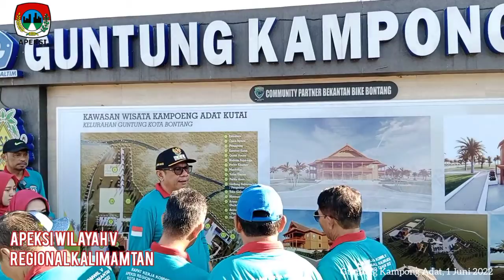Gowes Bersama peserta APEKSI Regional V dirangkai penanaman pohon di rumah adat Guntung